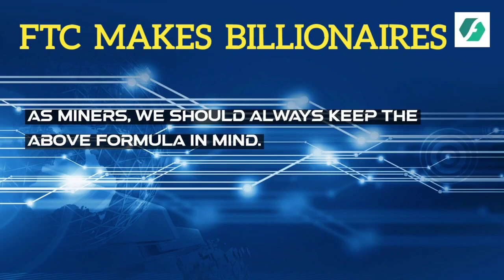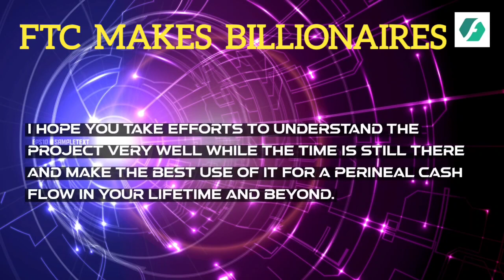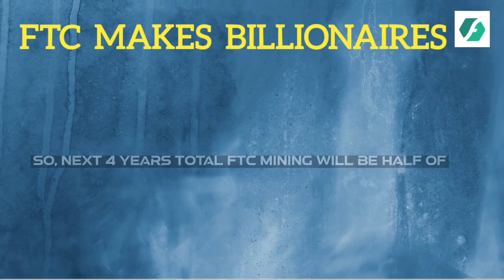FTC Cash producing Machine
What a Great revolution FTC blocknode .You canot buy FTC the system mine FTC. *Buying Sper node is like buying a cash producing machine.which will generate  cash flow for you for lifetime.*  Create FTC wallet now and save your keyphrase in a safeplace now.

*Create by direct link*_
👉Create wallet now

➡🌟🌟Full detail🌟🌟 *Buying a Super Node now is like buying an Asset that will generate cash flow for you for life.*
*1 Etherium(ETH) today is $1857, imagine owning an Etherium Node that generates some amount of ETH for you every day, and this will continue for as long as the Blockchain exists.*

*That's what your FTC Super Node will become in some few months.*

*It will be a cash producing machine for you every day.*

*This is an opportunity to end poverty from you and your generations.*

*Take advantage of this now*

*Buy  Super Node Now..*

[6/1, 6:05 PM] Sassy Entrepreneur: 💥
 *Just imagine this basic scenario at $1000 investment.*

0.7296 x 12 months yields *8.7552 FTC*.

I believe FTC is more powerful than FTH because it has to be mined so there will be scarcity. So if we perform the exact same way in 1 year's time and FTC hits 100K per token.

100,000 × 8.7552 =
*$875,520.00*
🤔 Information nodes
[6/2, 1:02 AM] Sassy Entrepreneur: Potential earnings of FTC based on your Node subscription:

🚨*How much can you earn per day when FTC is trading at $1000?*🚨

The *node creator* will also earn an impressive *$5400* per day.

2.🪙 With a subscription of *$10,000*, you will earn 0.243 FTC daily, equivalent to *$243 per day.*

Now you understand that the SuperNode has the potential to make us incredibly wealthy compared to lending. Once the coin's value surpasses $1000, millionaires will be created.

☝️🤨Note:
🤏🪙 *FTC*
*FTC cannot be easily discarded like other coins because scarcity has been deliberately created* from the beginning, and no one has enough of it.and next 4 years it will mine half of now aday less and potential of earning will be so highest and the people which have FTC Holds will be the billionaires. so catch the Gold .

 Hi
Hope you are fine !
Hopefully that you will be fine .
I am your online coach
If you are student or jobless this msg can change your life forever.
Be Serious  to your future work in crypto online You can make $6400 by your own without refer anyone by your personal wallet.
🔄Your digital account
is a decentralized wallet.
➡No company involved & there is no admin
➡You are your own boss
You dont need any Manager to contact to withdraw your funds.
➡Create your Own wallet  save your key phrase
Active your account .
 ➡Worldwide Best plateform which gives Global  trading network profit.
➡Global user invest in the Digital wallets Globally and these transactions done in 3 seconds .Because they have own blockchain
➡No risk  or hyip website & no scam
➡No doubt to loss your funds .
➡Hybrid Technology trades and  handle automatic Profit and loss process .
➡ Withdraw anytime from your wallet .No time to wait for withdraw.
➡ No transaction fee required not any extra charges.only one time
$2 fee required .
➡You do not need to trade or no need of forex trading. buy nodes and system creates nodes earning by trades.
*Note* ➡Digital wallet have its own Key phrase / Password
Do not show or send your Key phrase  to anyone .